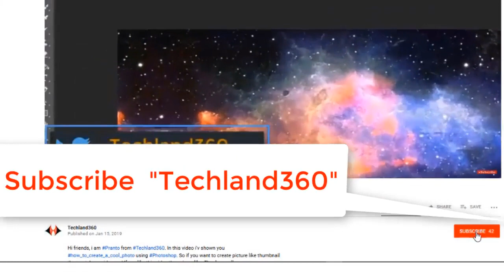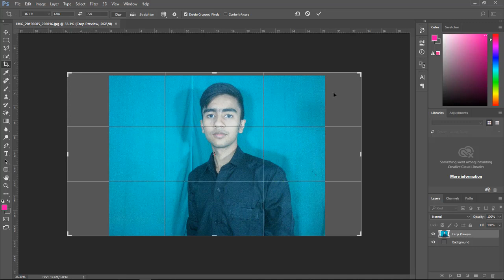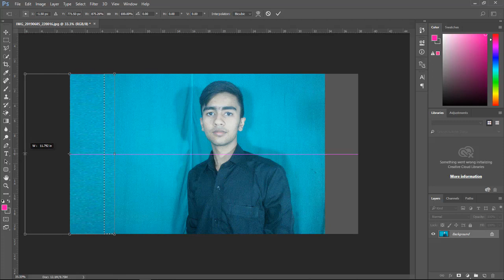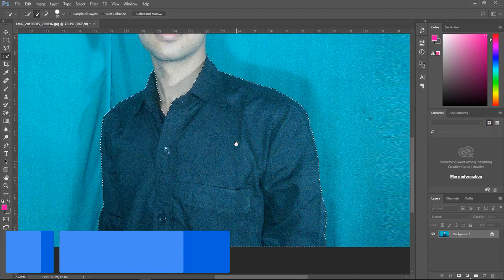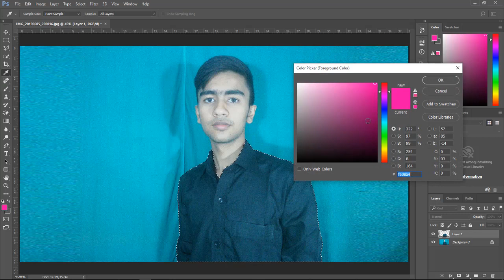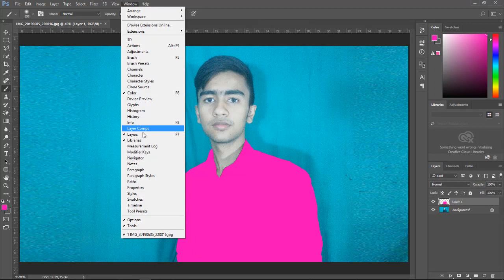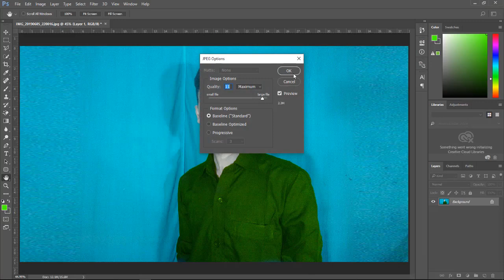কিভাবে শার্টের রঙ পরিবর্তন করব | How to Change Shirt Colors in Photoshop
How you can change shirt color and see which one is good for you! You will need Photoshop or any select able photo editing software. So watch and see how to do that.